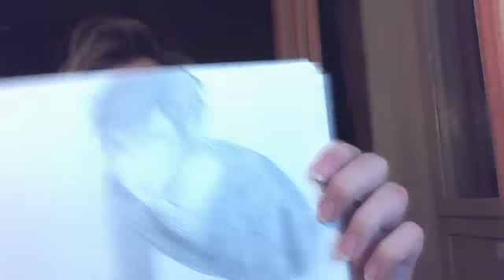ask вопрос:покажи пару рисунков ^^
ask